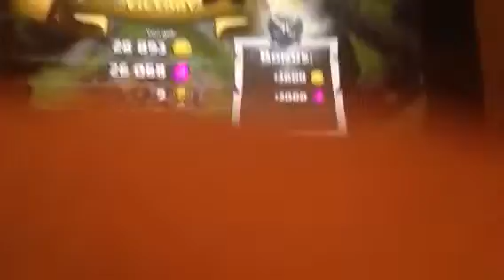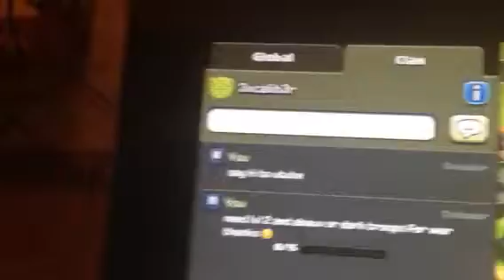Clash of clans